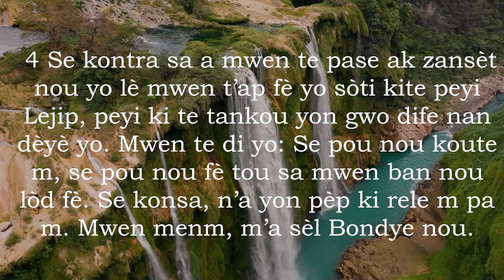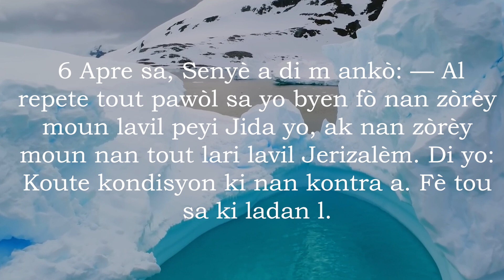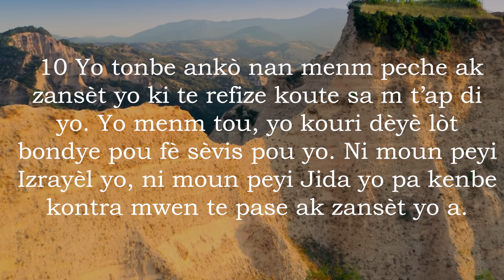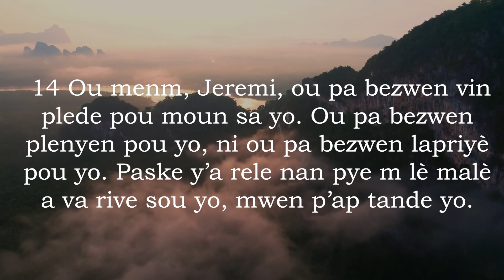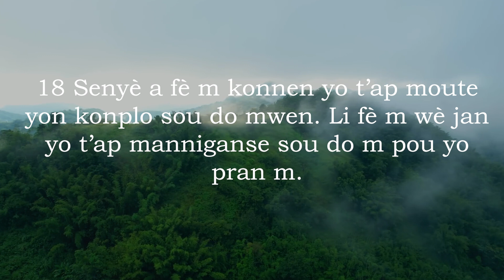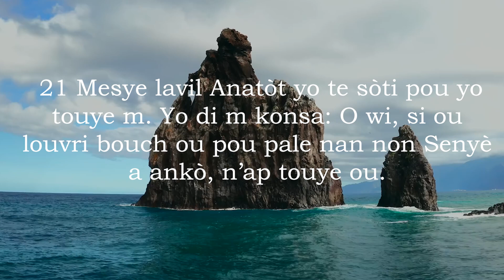Jeremi 11 Ak Mizik - Bib La Kreyol Ayisyen | Jeremiah 11 With Music - The Bible Haitian Creole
Youn nan liv ki pi konplike e ki pi long nan Bib la, tou de nan kantite mo ak kantite vèsè, liv Jeremi a se yon travay pwofetik ki dokimante ministè pwofèt Jeremi an bay pèp Izrayèl la anvan ak apre tonbe Jerizalèm nan men Babilòn yo an 587 BC. Mesaj Jeremi yo sevè e yo kondannen, e yo vize yon pèp ki gen idolatri. Okòmansman, li preche ak espwa yo pral abandone chemen peche yo, men lè repantans pa vini, li predi jijman inevitab. Byenke Jeremi ofri mo espwa, li rekonèt ke avni ki gen espwa sa a ap vini sèlman apre destriksyon Jerizalèm nan. Liv la non sèlman istwa pwofesi Jeremi yo, men tou, li transmèt yon mesaj divin bay yon pèp ki te deja soufri anpil nan tonbe Jerizalèm.

One of the Bible's most intricate and lengthy books, both in word count and number of verses, the book of Jeremiah is a prophetic work documenting the ministry of the prophet Jeremiah to the people of Israel before and after Jerusalem's fall to the Babylonians in 587 BC. Jeremiah’s messages are harsh and condemning, aimed at a people steeped in idolatry. Initially, he preaches with the hope that they will abandon their sinful ways, but when repentance does not come, he predicts unavoidable judgment. While Jeremiah does offer words of hope, he acknowledges that this hopeful future will only come after Jerusalem's destruction. The book not only chronicles Jeremiah’s prophecies but also conveys a divine message to a people who have already suffered greatly from the fall of Jerusalem.